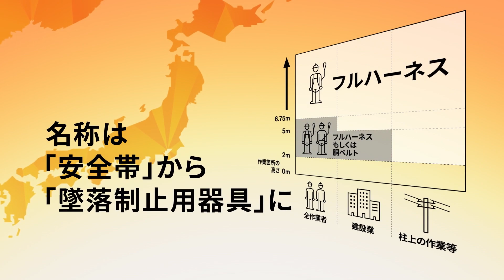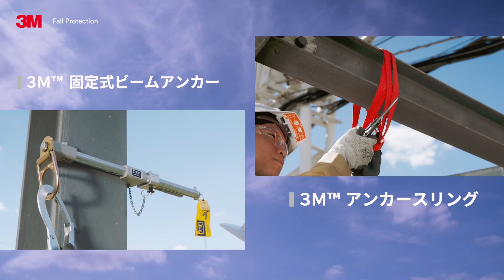３Ｍ™ 固定式ビームアンカーと３Ｍ™ アンカースリング 製品動画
3Mの墜落防止用製品、３Ｍ™ 固定式ビームアンカーと３Ｍ™ アンカースリングの個別製品プロモーション映像です。
製品の詳細はこちらよりご確認ください。
制作：BIGWAVE